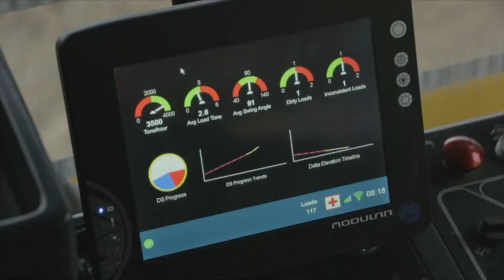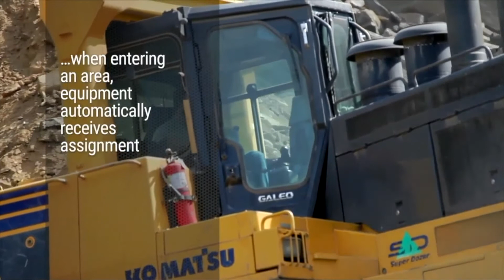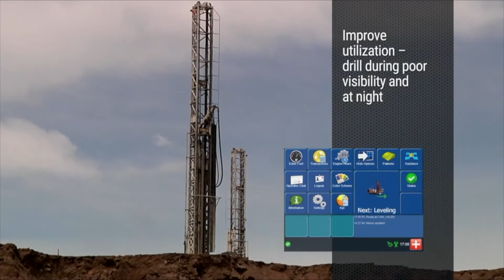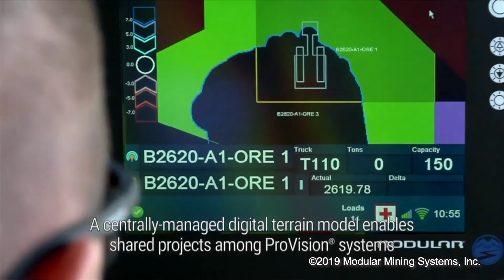ProVision® Machine Guidance system for Drills - Overview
Rely on the ProVision Machine Guidance system for drills to optimize your blast yield and material fragmentation, which affects practically all of your downstream activities.

Correct fragmentation:
- Improves your shovel’s ability to dig at the face
- Minimizes delays and downtime at your crusher
- Lowers the risk and likelihood of rock spillage on haul roads
- Eliminates dangerous fly rock

MineSmarter™ and achieve your target fragmentation every shift with the ProVision system’s high-precision guidance and material stratification capabilities.